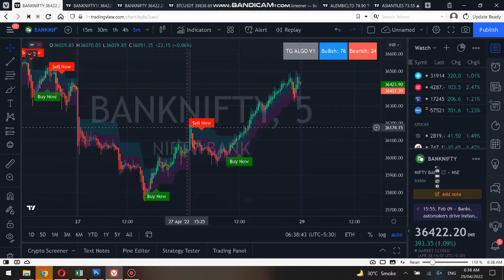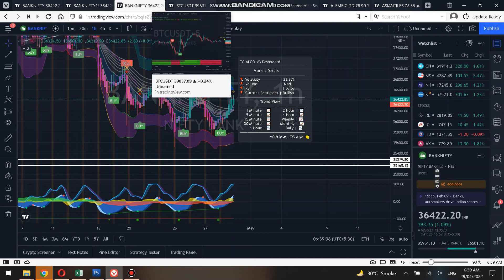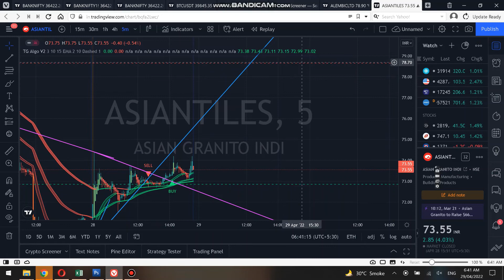DEMO Best Tradingview Indicator strategy gives accurate buy sell signal 🔥✅ Stock/Crypto/Forex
ITS TIME TO BUY A DIP🕺🎯

Entry and Exit trades with confidence using our self tested tradingview indicators

Our indicators show accurate buy sell signal as per current market conditions.

---What's included---
✅One time payment and lifetime access
✅24/7 support with easy setup
✅5 indicators with multiple winning strategies
✅ Shows live buy sell signals in realtime.
✅Compatability with only tradivingview
✅Works on all time frame

 best tradingview strategy,
best buy sell indicator tradingview,
tradingview best indicators for day trading,
crypto buy sell signals,
forex buy sell indicator,
stock market buy and sell signals,
buy and sell signal indicator,
tradingview paid indicators,
best paid indicator tradingview,
best paid tradingview indicators,
day trading indicator,
best indicators for swing trading,
best technical indicators for day trading,
indicator paid,
tradingview indicators,
buy sell indicators,